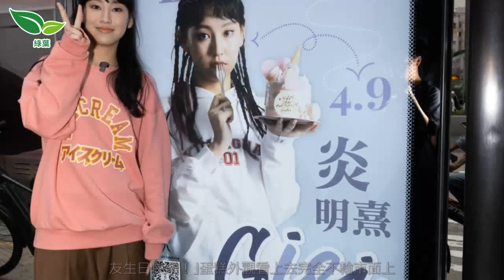炎明熹活躍社交網保人氣 晒為好友生日親手整蛋糕兼自貼「黑圖」 - 娛樂 tvb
原來Gigi整餅都有一手。 「樂壇小天后」炎明熹（Gigi）自今年6月起曝光率大減，疑似因合約風波而遭無綫雪藏。雖然前景未明，但她並沒有氣餒，並不時在社交平台分享自己和貓貓的日常生活，又PO翻唱影片Keep住人氣，近日她不但親手為好友炮製生日蛋糕，還自貼「黑圖」！ Gigi在IG Story貼出為兩位好友慶生的照片，可見她放下偶像包袱，公開自己穿著睡衣、素...